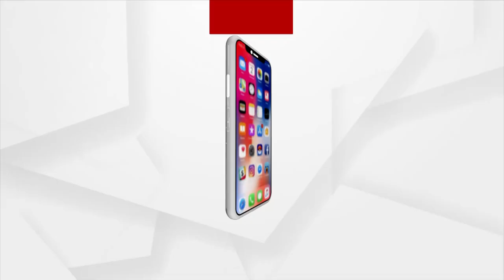ଲଗାଣ ବର୍ଷାରେ ବୁଡିଲା କଟକ ସହର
ଲଗାଣ ବର୍ଷାରେ କଟକ ରେଭେନ୍ସା ବିଶ୍ଵବିଦ୍ୟାଳୟ ପରିସର ପାଲଟିଲା କୁତ୍ରିମ ପୋଖରୀ । ଦେଖନ୍ତୁ କଟକ ଖାନନଗରର  ବାଦାମବାଡ଼ିର ଦୃଶ୍ୟ